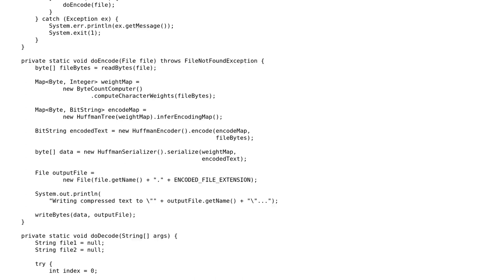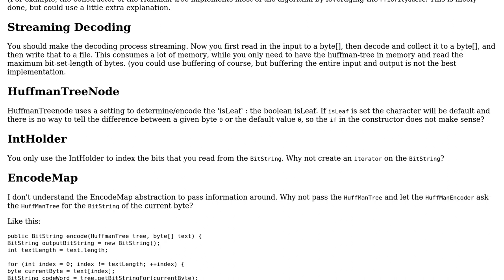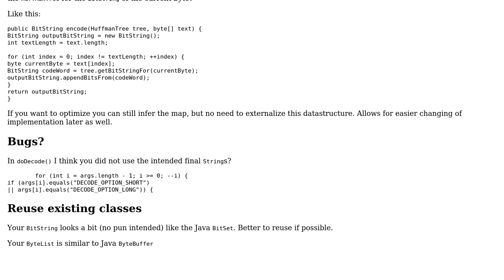Code Review: Huffman compressor in Java - follow-up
With thanks & praise to God, and with thanks to the many people who have made this project possible! | Content (except music & images) licensed under CC BY-SA | Music | Images & others | With thanks to user Rob Audenaerde user coderodde and the Stack Exchange Network Trademarks are property of their respective owners. You are responsible for your own actions.